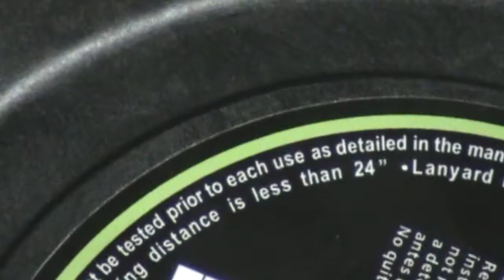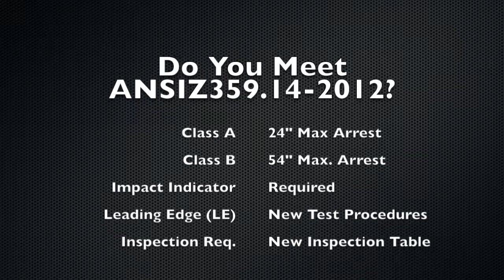Fall Safe with Fall Protection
Think safety and protect your employees. Know that all retractables aren't made the same.Imagine being alerted to a fall before it happens.